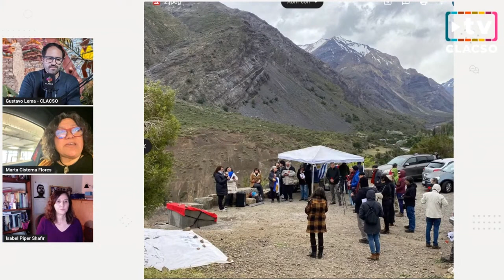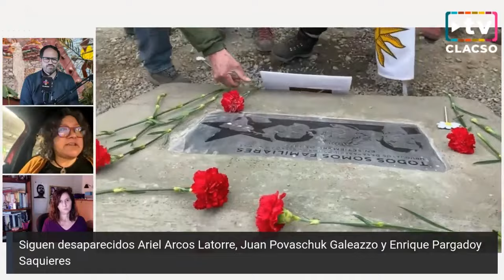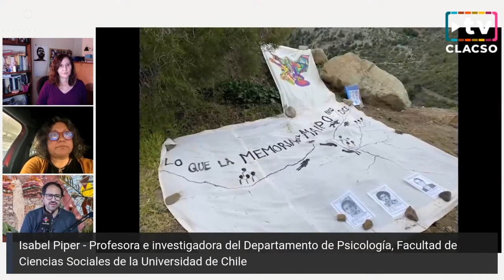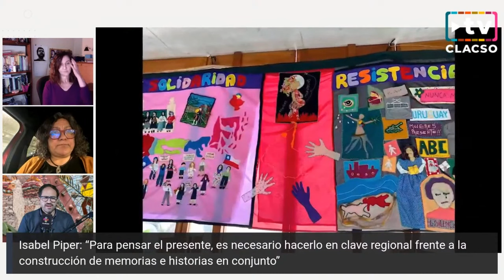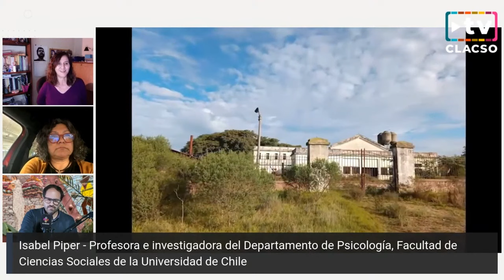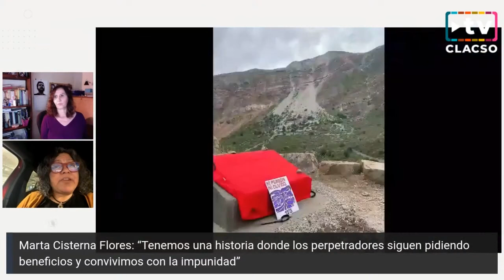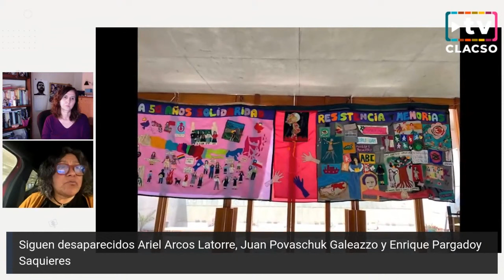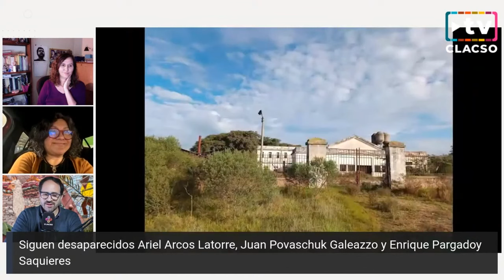“En Chile, la ultra derecha pinochetista ha estado siempre presente en nuestra sociedad” Piper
Isabel Piper: “En Chile, la ultra derecha pinochetista ha estado siempre presente en nuestra sociedad”